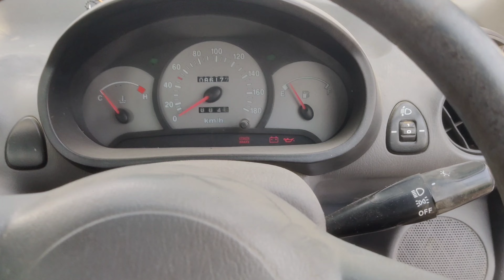# Hyundai Santro headlight problem solve # like and subscribe 🚗🚗🚗